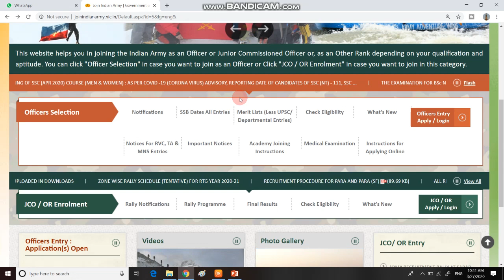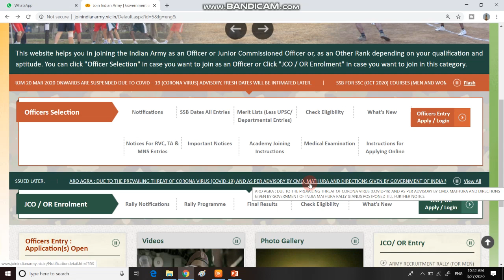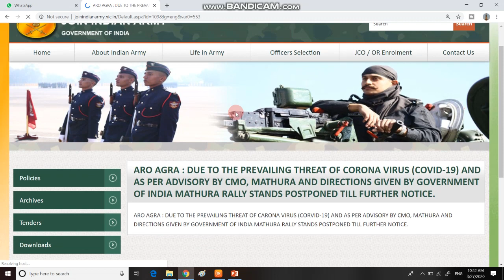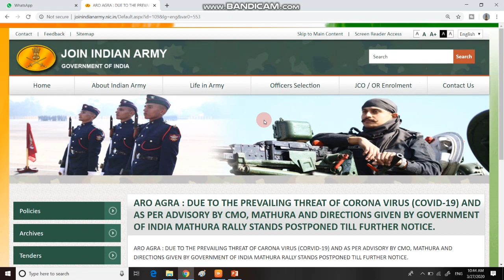Indian Army ने सभी भर्तियां की स्थगित | Agra ARO Rally Bharti Postponed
1  हेलो दोस्तों आज की इस वीडियो में हम बात करने बाले है, Indian Army ki bharti ke bare mein .

5. THANX  FOR  WATCHING.

6.

7.  Join our facebook page =  Shiva Online Classes

army basic kestions and answers

Page navigation
50 basic questions on indian army
50 basic questions asked in ssb interview
ssb interview questions with answers pdf download
23 most shocking questions asked in ssb
50 basic questions asked in ssb interview
50 gk questions and answers in hindi